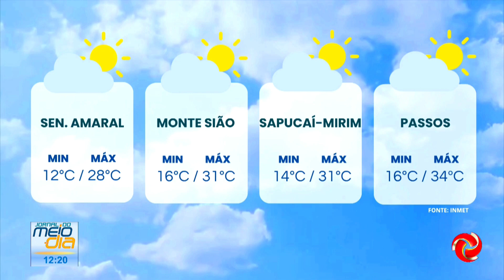Calor invade a região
CALOR INVADE A REGIÃO | Tem alerta de altas temperaturas para os próximos dias. Veja como fica o tempo na região.